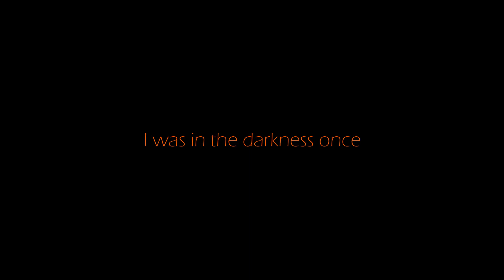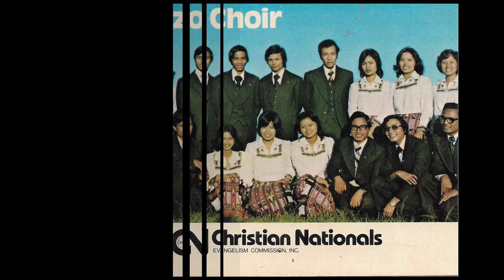I was in the darkness once | Audio | The Mizo Choir (ZEF Zaipawl) 1978